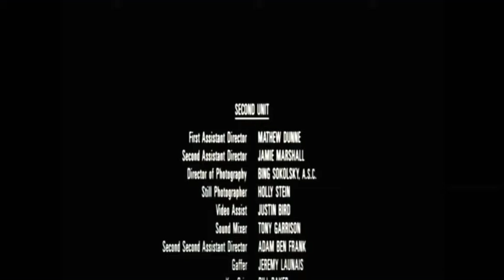RUSH HOUR 2 (2001) end credits edited #10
taken from RUSH HOUR 2 (2001)